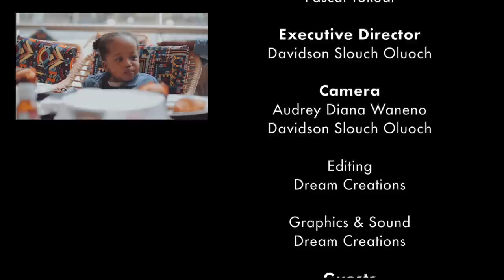Cradle Love Episode 7 with Corazon Kwamboka and Mama Olive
We have resumed normal programming!!
You cant miss out on this episode 7 where we hear some motherhood stories from Corazon Kwamboka and Mama Olive AKA Tatiana Karanja.
Location: Under The Sea Village Market & Ozone Trampoline park.